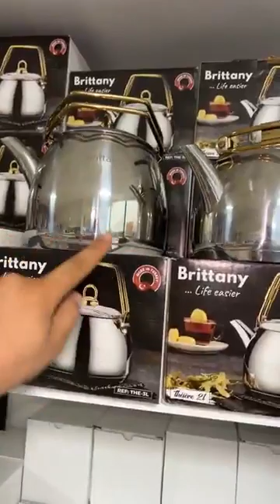قنبلة وتخفيضات رووووعه ومحدودة عند هميزات فتيحة عين السبع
⛔ الهمزة عاوتاني كيف ما عودناكم 😳😳😳🔥
⛔ ميمكنش هاد الاتمنة و هاد الجودة  🔥
احسن صولد في المغرب كيوصل حتال 50%📣
Max dial Partage🔥🔥🔥🔥
 📛📛لايف مطرطق 🎉 و خطييير 🔥 مباشرة من محلكم هميزات فتيحة عين السبع الجديد.🔊🔊🔊🔊🔊🔊🔊
📢بالنسبة لخدمة  التوصيل🚚 تواصلو معنا على الرقم ⬅️
📞.      ➡️.   0️⃣6️⃣2️⃣0️⃣7️⃣5️⃣9️⃣3️⃣8️⃣3️⃣

📍العنوان : عين السبع  شارع شفشاوني  قرب كارفور بجانب مدرسة نوتر دام
لوكاليزاسيون :